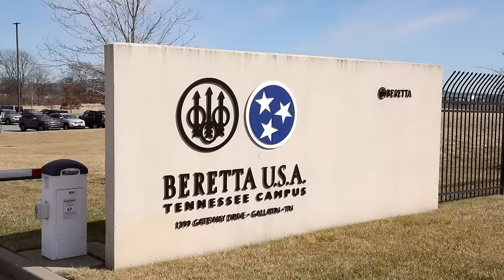Revealing my PINK PISTOL created by Beretta!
Hi everybody, how are ya? It's such a pink dream!!! We also check in at the Star Yak Ranch and it's time to give you all a life update!

💜 ADDRESSING MY MENTAL HELP and SELLING MY HOUSE!